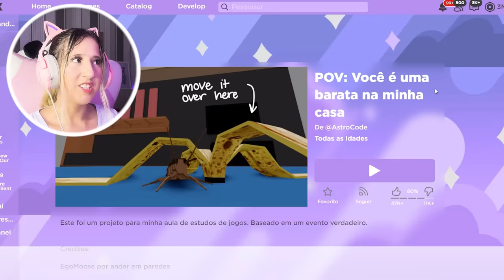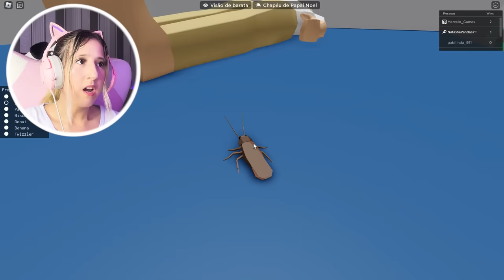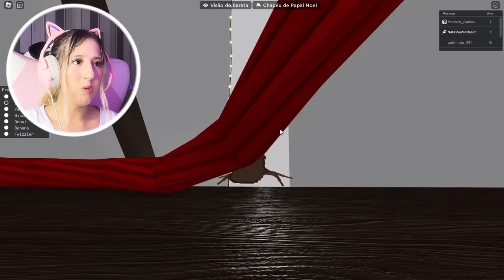Fui do PIOR ao MELHOR JOGO do Roblox!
🐼JOGOS de 0 JOGADORES vs JOGOS de 1 MILHÃO de JOGADORES

NatashaPanda😊